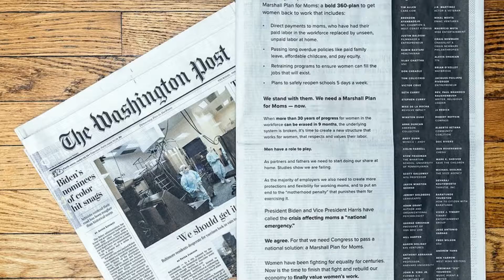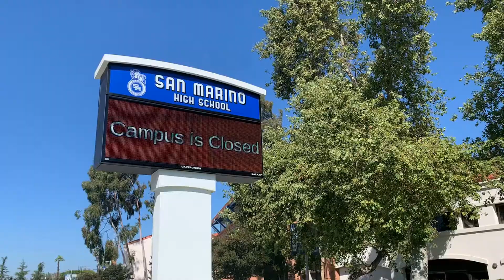Marshall Plan For Moms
Fifty prominent men have signed a letter to congress asking to enact a Marshall Plan for Moms, aimed at getting relief for women who left the workforce to take care of their families during the pandemic.